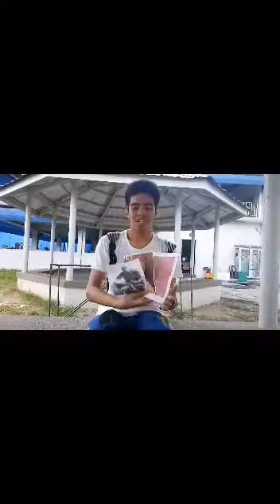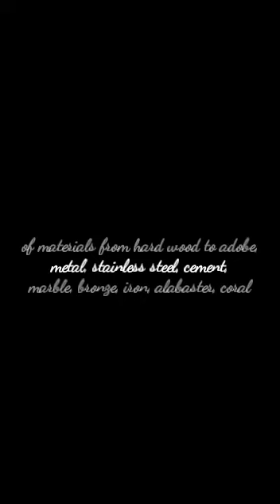Contemporary Arts Vlog by MilleniArt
This is a Vlog about the 3 different Filipino Artist